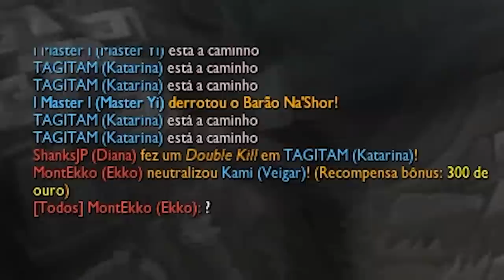NUNCA FAÇA ISSO CONTRA O KAMI...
Kami jogou com seu famoso Veigar em uma rankeada. Viu que algumas pessoas estavam fazendo runas diferentes para ele e resolveu testa-las. Ao longo da partida de repente um jogador do time inimigo manda um ponto de interrogação para ele no meio da partida. Nunca faça isso contra ele...